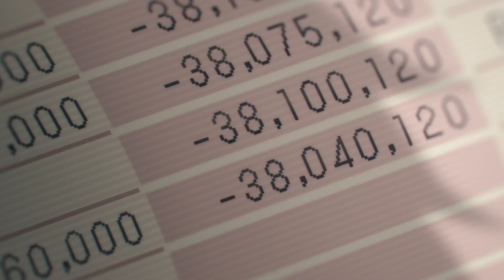Breaking Down Chainsaw Man - Denji's Hero Journey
Denji didn't start off a hero, but how he got there should inspire us all